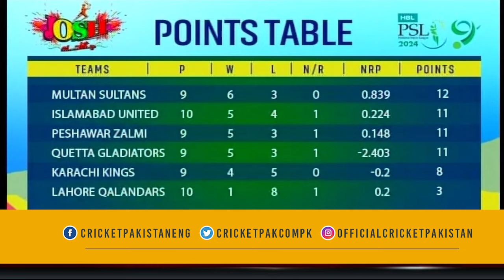PSL 9 | Cricket Pakistan | Mirza Iqbal Baig | 10 March 2024 | Josh Jaga Dey